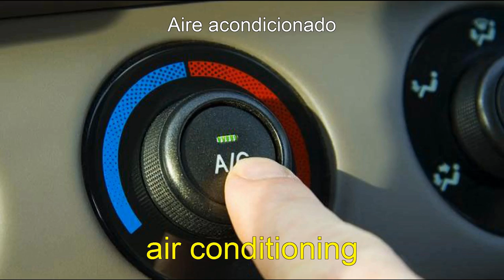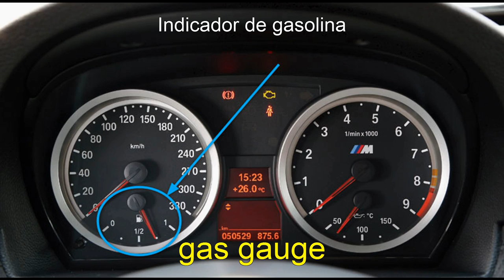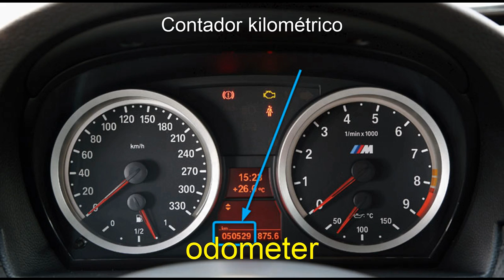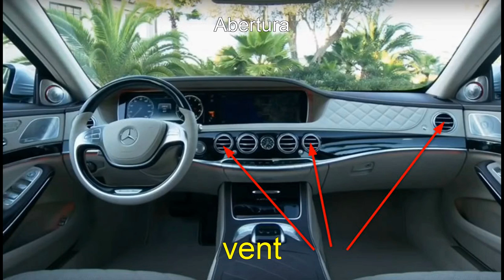Internal parts of a car in Spanish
In this video you will learn name of different internal car parts in Spanish.

The list of words comes with pictures and pronunciation.

Today you will see, listen and learn the following Spanish words: Air bag, Air conditioning, Armrest, Automatic transmission, Back seat, Brake, Car seat, Cigarette lighter, Clutch, Dash, Door handle, Emergency brake, Footrest, Gas gauge, Gas pedal, Gearshift, Glove box, GPS, Headrest, Heater, Horn, Ignition, Manual transmission, Odometer, Passenger seat, Rear-view mirror, Seat belt, Side-view mirror, Speedometer, Steering wheel, Tachometer, Turn signal switch, Vent, and Visor.

You can find more topics and Spanish vocabulary words with pictures and audio pronunciation on our playlist

This is Vocabucy - vocab you see.